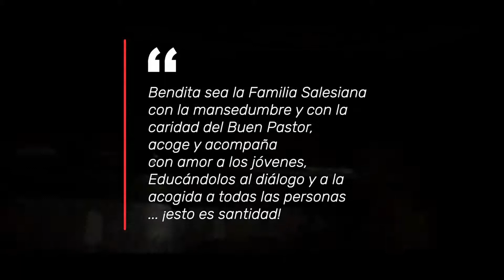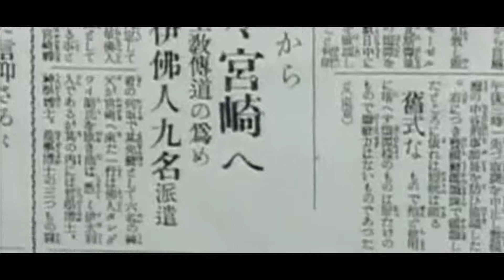Novena a María Auxiliadora 2.